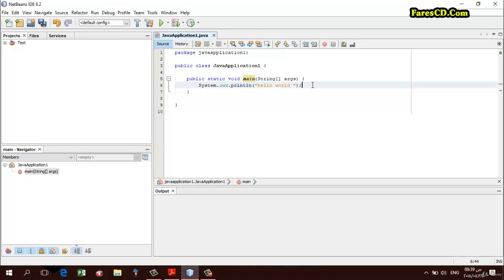5 The main method new الدرس الثامن من تعليم الجافا